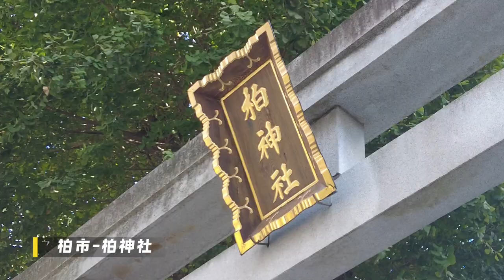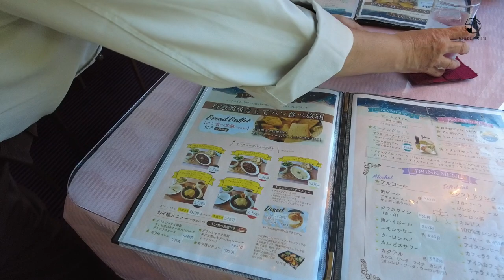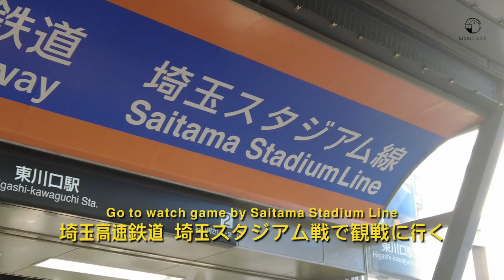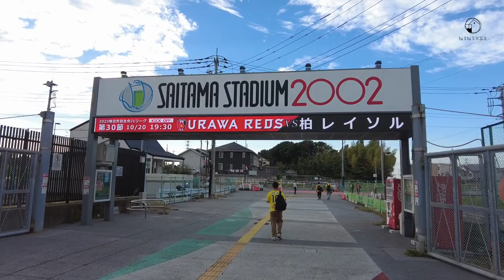【柏レイソル】外国人サポーター夫婦浦和遠征｜負けても諦めない